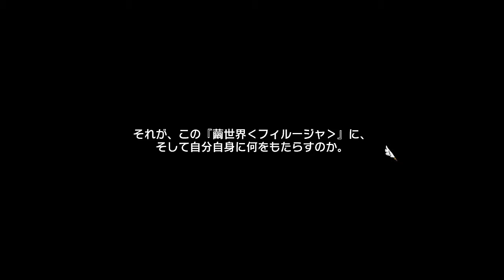【さ】#27【アムの特殊能力で絶糸壁が解けていくぅ】サモンナイト6失われた境界たち 実況プレイ ネタばれあり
サモンナイト6失われた境界たち

ゲームタイトル五十音縛りとはあ～わまでを五十音どうりにやっていく縛り内容です。PS4、PS3を対象にしていて混合でやっております。現在、「こ」でGODWARS~時を越えて~をやっております。
NewみんなのGOLF枠
・月水金の16時半に更新します

・土曜日、日曜日のどちらか更新（一本のみ投稿）
　　　　　　or
　土日どちらも投稿（2本投稿）

生放送枠
・火曜日、木曜日のみ（休む可能性もある）